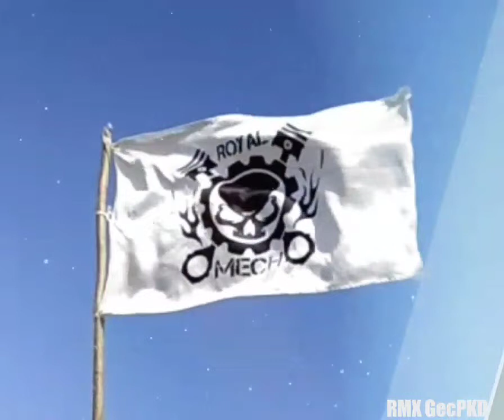GEC PALAKKAD ROYAL MECH ANTHEM VIDEO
Royal mech song. Flying high in the air. Mechanical da.